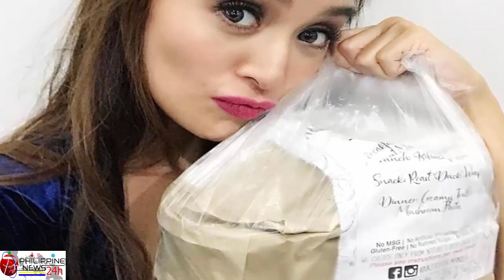Heaven Peralejo gets a date for the Star Magic Ball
Former Pinoy Big Brother housemate Heaven Peralejo was flattered when Filipino-British fashion model and football player Mark Paul Robert Paterson, better known as ‘Markus,’ asked her to be his date to the Star Magic Ball.

In a photo posted by Heaven on Instagram, she received a bouquet of roses and Markus knelt before her with a panda bear stuff toy.

“You're full of surprises... It's a date then, haha! See you at the ball,” she wrote.